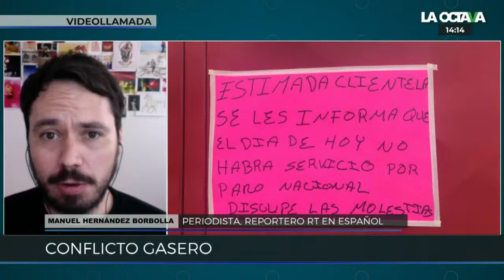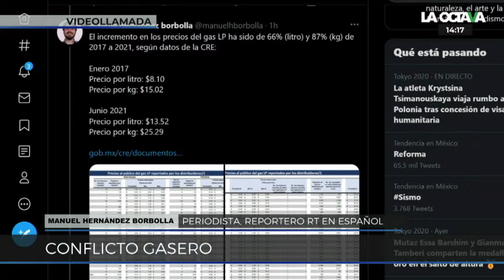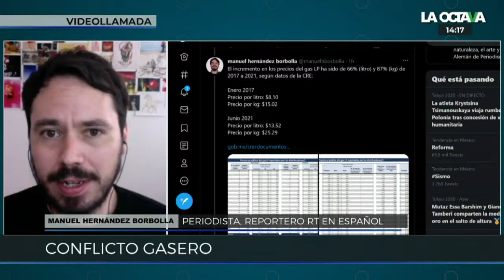La mafia del gas: con la Reforma Energética de EPN el precio del litro aumentó casi 90%: Borbolla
"De enero de 2017 a junio de 2021, el gas LP incrementó 66% su precio por litro y 87% de gas estacionario por kilogramo. Supuestamente, la promesa de la reforma energética de EPN es que iban a reducirse los precios de los hidrocarburos", menciona el periodista Manuel Hernández Borbolla.